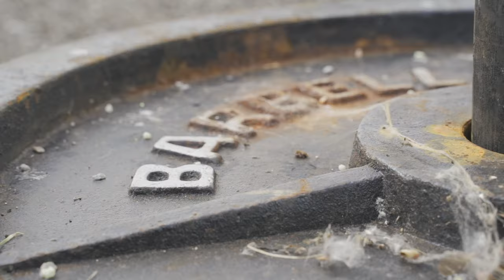JumpBroz Season 1 Episode 3 | Mix of Methods DUNKZ